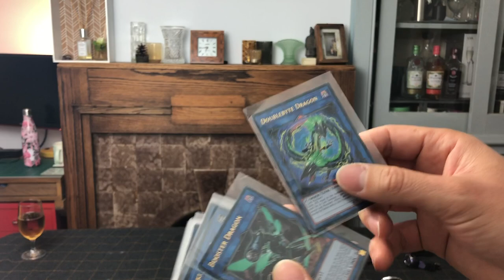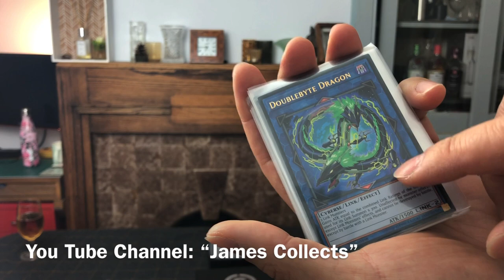Car Boot Sale Haul #15. £80 Spent To Return £800ish - Sept 2020. Make Money Reselling on eBay UK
I make money on eBay selling pre-owned electronics, retro gaming, cameras, antiques, collectibles,  clothes and shoes; I'll buy it all!

Pick ups this week include a G Plan nest of tables that could be worth as much as £150, a £0.50 pair of shoes that should sell for over £100, an antique Swiss watch, trading cards, clothes and shoes
Brands picked up this week include Seiko, Timberland, LL Bean, G Plan, Oris, Joseph, Nike and more.

Tips, tricks and things to be on the look out for when sourcing (BOLOs).
Invest some time in your reselling education - what did I buy and WHY? Understand WHY I make the decisions I do, work SMART, not hard.

Please see the links below for items and supplies I use for my reselling business. If you buy via the link below, I will receive a small 1-3% fee from Amazon for introducing you.

UK Links
(Scroll down for US links)

FABRIC SHAVER / DE-BOBBLER, Philips battery powered
(other colour options available via link)

All action sequences shot on my Sony action Cam ,
Excellent alternatives
GoPro Hero 7

Miller's Antiques Handbook & Price Guide

Shipping
Large letter (C4) sized  boxes for posting small clothing items (e.g. shirt/blouse)
Polybag mailing sacks (my three most used sizes are 16x12, 88x18 and 36x24 - Inches)
Mail scales (no one wants to weigh shoes on their kitchen scales)

Trainer/Shoe care and restoration:
Trainer cleaner:
Angelus Easy Cleaner 8 Oz
Jason Markk Premium Shoe Cleaner 8 Oz
Reshoevn8r Starter Kit
Trainer paint and sundries:
Jacquard Neopaque Acrylic Paint, Black
Jacquard Neopaque Acrylic Paint, White
Jacquard Neopaque Acrylic Paint Concrete Grey
Royal Brush Crafter's Choice Fabric Paint Soft Brush Set
VonHaus 2000W Heat Gun
Shoe Goo (my preferred repair glue)
Leather shoe care
Saddle soap (3 sizes available in dropdown)
Saphir Shoe Cream (all colours in dropdown)
Saphir Shoe polish (all colours in dropdown)
Saphir Mirror Gloss (Black)
Shoe brushes
Suede Cleaning
Brass Suede Brush
Dry Suede Brush & Rubber
Crepe Suede Brush

Clothing:
Fabric shaver/de-bobbler, Philips rechargeable
Lint rollers

Photography equipment:
Single quad light head, no stand or bulbs
Four 55000K 45w CFL Daylight bulbs
Continuous Lighting Photography Softbox Kit
Phot-R 80 cm (32")  2-in-1 Collapsible Reflector
Phot-R  33”/84cm White Photography Umbrella x2

DC Fix vinyl for photo backgrounds:
Pino Aurelio wood 67.5 x 200 cm
Grey & Blue Granite 67.5cm x 200cm
Beach weathered wood 67.5cm x 200cm
White Wood grain 67.5cm x 200cm
Grey Stone 67.5cm x 200cm

US links

Sneaker/Shoe care and restoration:
Sneaker shampoo/cleaner
Angelus EasyClean 8oz
Angelus EasyClean 32oz
Jason Markk 8oz Premium Shoe Cleaner
Reshoevn8r 3 Pc Starter Shoe Cleaning Kit
Trainer paint
Jacquard Products JAC5800 Neopaque Acrylic Paint (8 Pack), 2.25 oz, Assorted
Brush set: Royal Crafter's Choice

Shoe Cream
Saphir Creme Surfine Pommadier 50ml – Black
Saphir Creme Surfine Pommadier 50ml – Brown
Shoe Polish
Saphir Pate De Luxe 50ml - Black
Saphir Pate De Luxe 50ml – Brown
Saphir Medaille d'Or Mirror Gloss Polish 75ml - Black

Clothing
Fabric shaver/debobbler
Philips battery powered